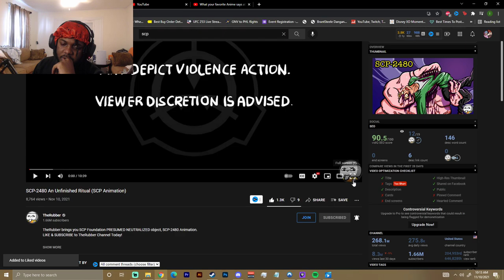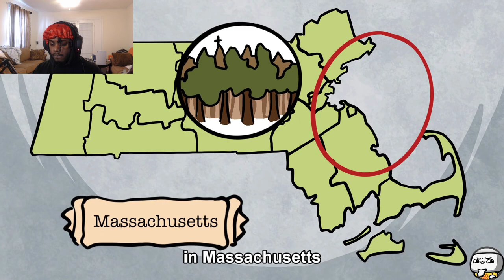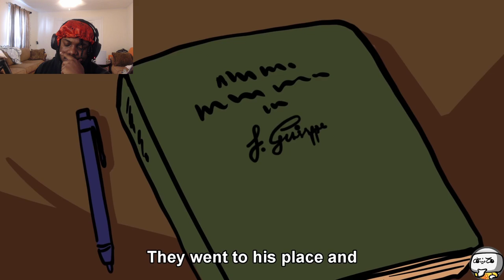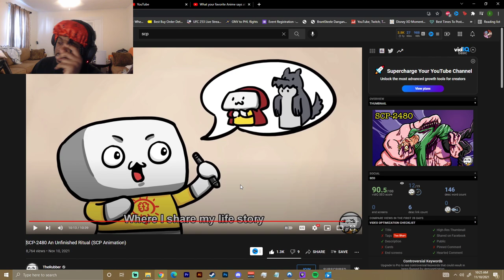SCP-2480 An Unfinished Ritual REACTION (SCP Animation)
SocialClub: @IsiahCozy

$IsiahCozy